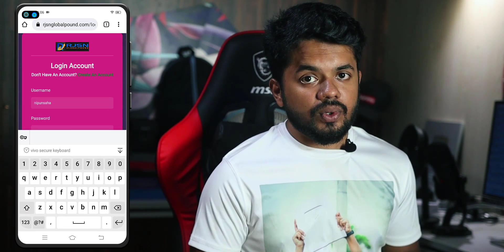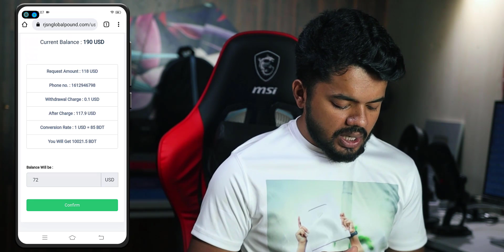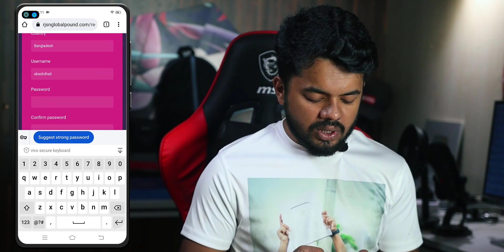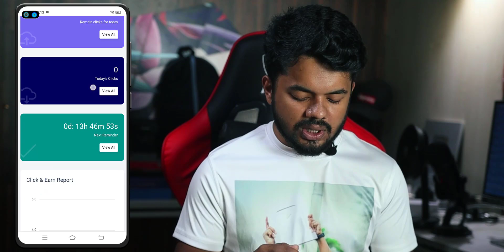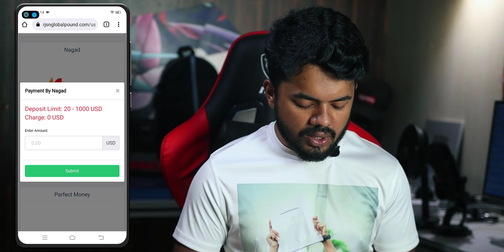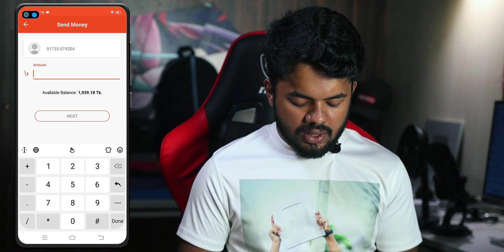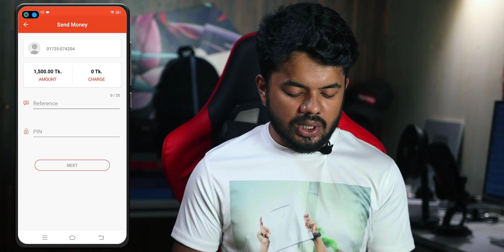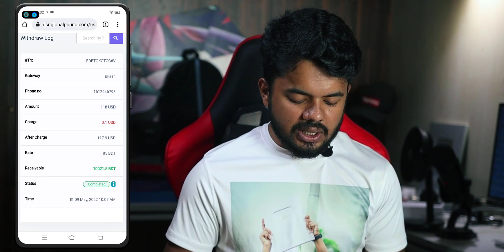ইনভেস্ট করে টাকা আয় | Trusted Investment Site 2022 | Earn money online With rjsnglobalpound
🤞 CEO, Founder & Director
✔ NIPUN SAHA